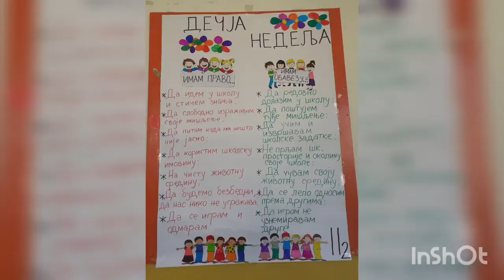Dečja nedelja u OŠ Radoje Domanović, Niš, oktobar 2021 godine